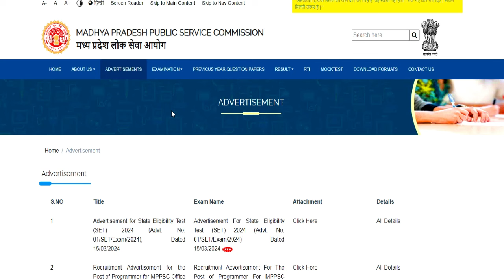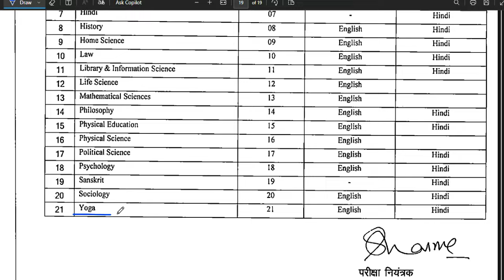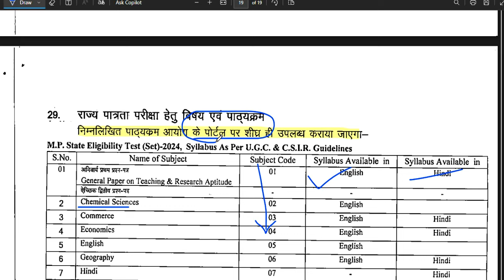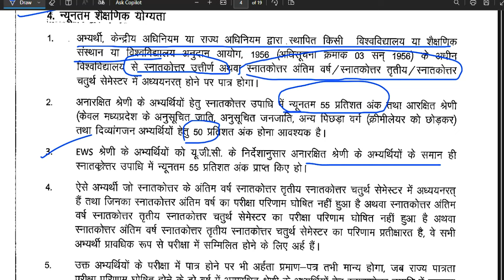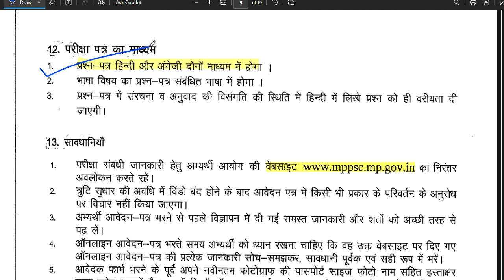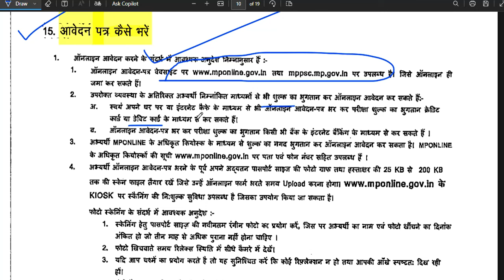Permanent Govt Job | MPPSC राज्य पात्रता परीक्षा 2024 | 20 विषय की वैकन्सी | सभी राज्य से आवेदन करे